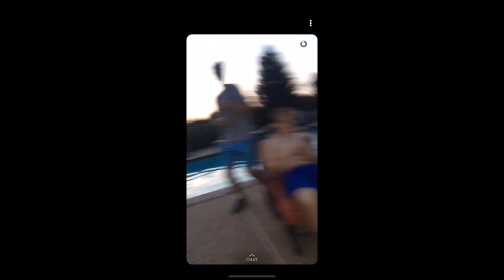Mac Wood$ "I Got The Sauce" Feat. YVNG K [Official Music Video]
Mac Woods and YVNG K - I Got The Sauce